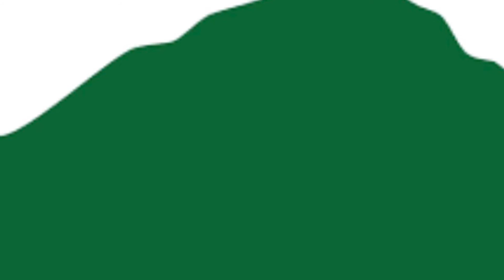Gorhyeah (Gay-ardeehunnue-anh )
@Krahn music
@Musique We
@Grand Gedeh
@Code D’Ivoire
@Traditional music
@African song